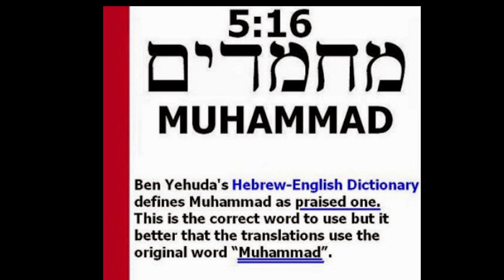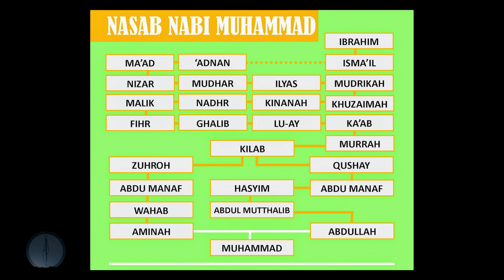Nabi Muhammad dalam teks BIBLOS